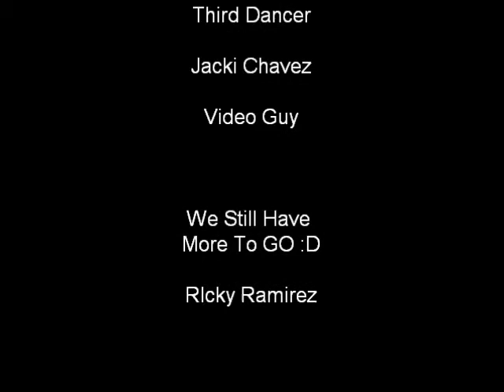Get It Up Jerkin